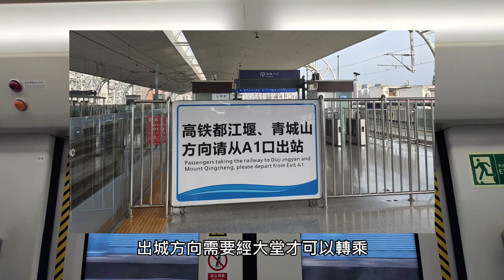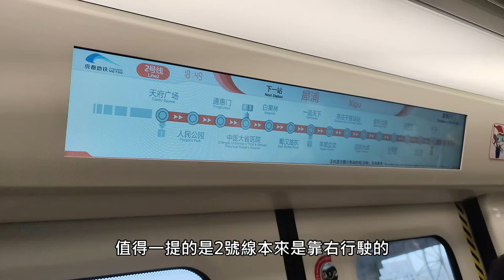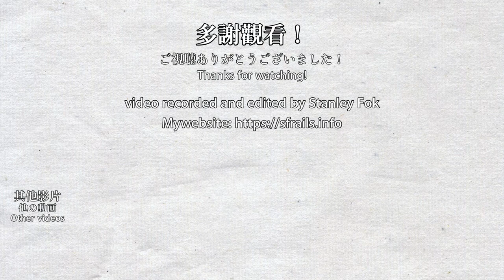🚉 First-ever metro & commuter rail station with cross-platform transfer in China! Xipu Railway Stn.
Almost all of China's national rail systems (including commuter rails) are entirely separated from any city's rapid transit system as they have different operation, ticketing and security checking system. Usually, it is just a metro station + a train station with some passageway connecting them. Xipu Railway Station in Chengdu became China's first ever and only metro and commuter rail station with cross-platform transfer, although it only works with inbound trips and passengers still need to tap their transit card. Due to time constraints, I couldn't film the transfer process.

接近全部中國國鐵營運的路線（包括城鐵及市域鐵路）都是與城市的鐵路系統分開的，主要是因為兩者有不同的運作，票務和安檢系統，一直以來都是分開地鐵站和火車站的，並以通道連接。成都的犀浦站成為中國首個，也是唯一一個國鐵與地鐵跨月台轉乘車站，雖然只有進城方向可以做到，而且仍然要拍交通卡。由於時間關係，我未能拍攝實際轉乘部分。

0:00 成都地鐵2號線 Chengdu Metro Line 2
2:14 成灌鐵路 Chengdu-Dujiangyan Intercity Rail
4:43 成都地鐵6號線 Chengdu Metro Line 6